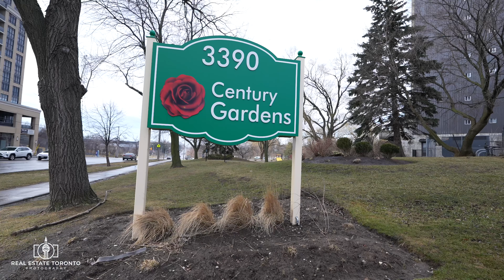210 - 3390 Weston Road North York Ontario (Video Tour)